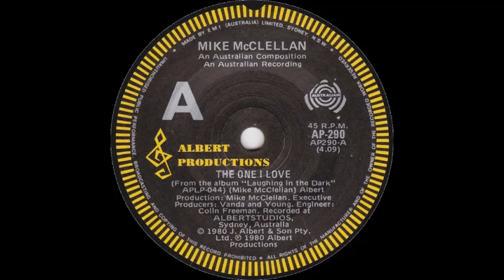The One I Love - Mike McClellan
A big hit in Australia for Mike McClellan in 1980, from his album 'Laughing in the Dark', produced by Vanda & Young.